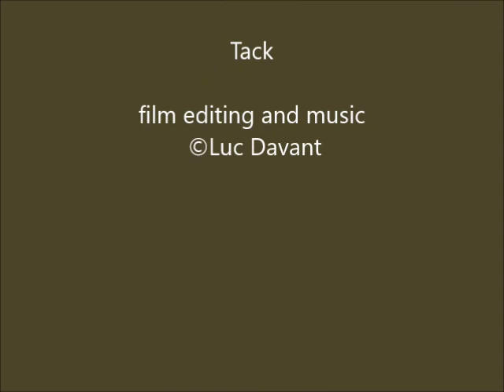Arjeplog Hornavan time-lapse : northern lights 2017-03-11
This night the lake webcam didn't switch early to black & white
Moon, clear sky and solar wind were all there.

Thanks to Arjeplog city webcam stream from Hornavan lake.